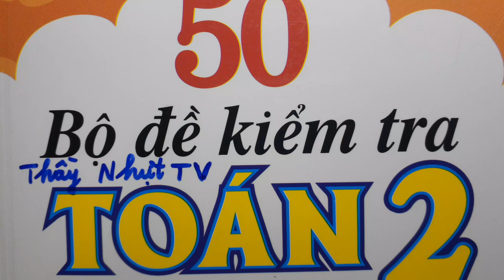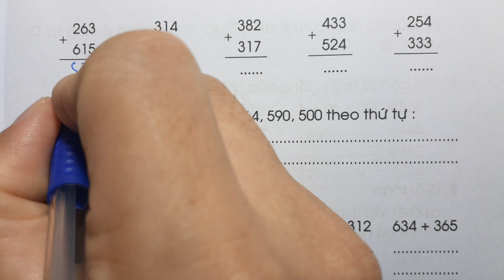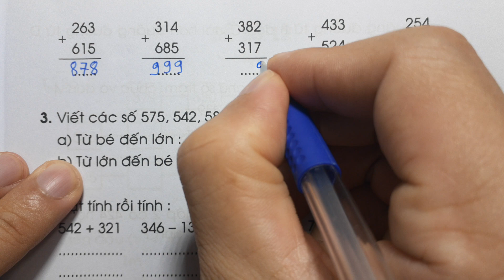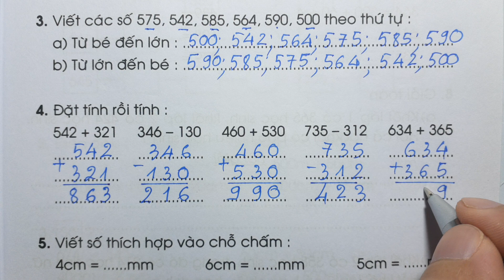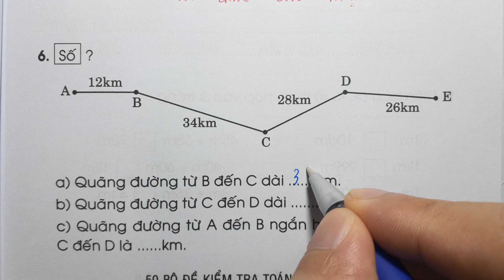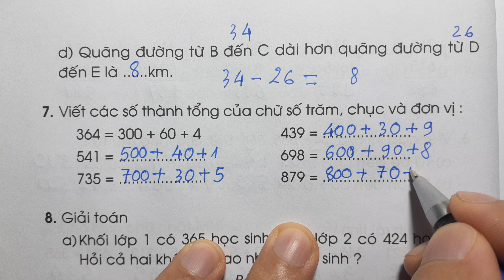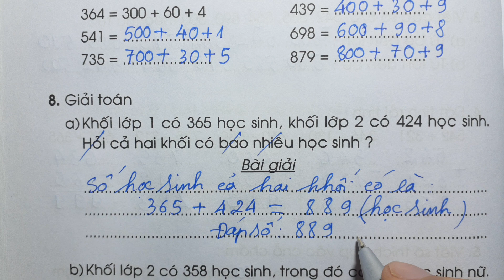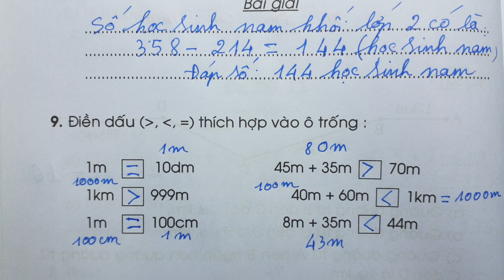50 BỘ ĐỀ KIỂM TRA TOÁN LỚP 2 - HỌC KÌ 2 - ĐỀ SỐ 11 - Thầy Nhựt TV